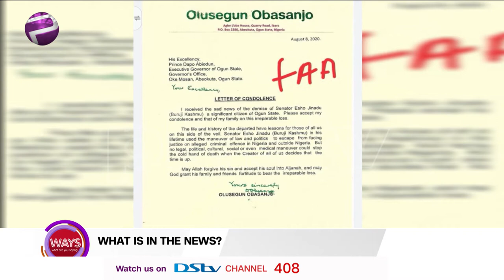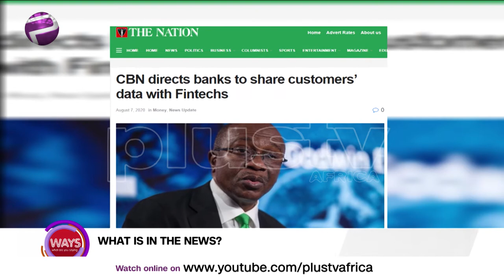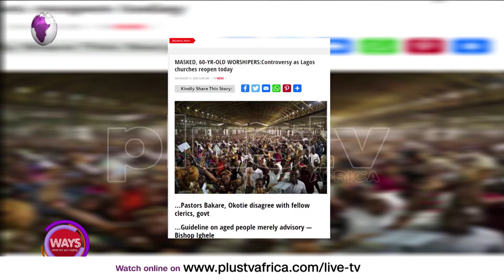Celebrating Book Lovers Day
Today we are talking about books and reviving our reading culture, we have an amazing guest with us to discuss this but first let’s take a quick break and when we return, we’ll see what we found in the news.